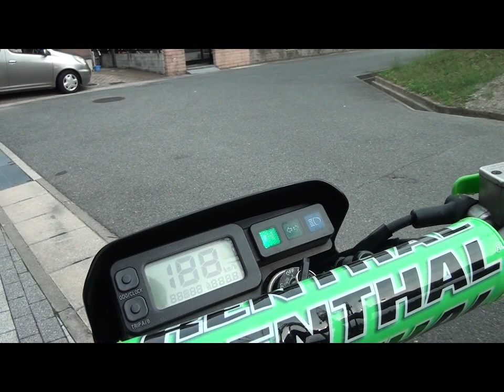スーパーシェルパ プラグキャップ交換によるリークトラブル解消 洗車テスト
スーパーシェルパは、雨や河川走行するとエンジンが止まるトラブルがよくあります
スーパーシェルパの持病・・・・・雨に弱い、洗車に弱い、川遊びに弱い

原因は、プラグキャップのリークらしいのですが
雨上がりの林道を走ると、結構泥が侵入してきます
当然、ヘッド周りやプラグ近辺も洗車時によく洗います
どうもプラグキャップの形状がよくないらしく、経年変化すると水の侵入を許してしまうらしい

そこでプラグキャップをNGKに交換してみました
プラグキャップの形状はNGK　XY11　1600円
これでホースをぶっかけてもエンジンが止まることもありません
以前は、再始動不可だったのですが
今はバッチリです